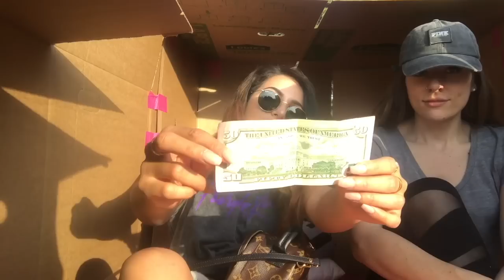24 HOUR CHALLENGE IN BOX FORT GONE WRONG